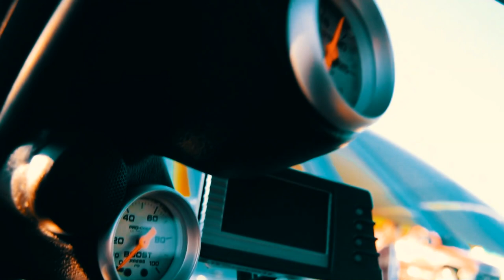I FILMED A MOVIE!!!!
Camera : Nikond3300

Microphone : TakStar Microphone

Camera Bag : Acuvar Camera Bag

Vlogging Tripod :  Sabrent flexible tripod
Big Tripod : Amazon Basics

18-55mm f/3.5-5.6 lens :

2.2x wide angle lens

Other 18-55mm f/3.5-5.6 lens for attachment lens :

.35x Fish eye lens

.43x fish eye lens

I HAVE SO MUCH MORE IN MY CAMERA BAG! ILL MAKE A VID ON THAT VERY SOON!!

⁉️Can we hit 1.5k subs by the end of the summer⁉️

Hello everyone my name is Lucas kershaw or also known as mcmkersh or young ker. I am a 15 year old YouTuber, Photography, and filmaker! I try to vlog my daily life to entertain my Viewers. My upload schedule is planned on to be uploading 3-4 times every week @3:30!